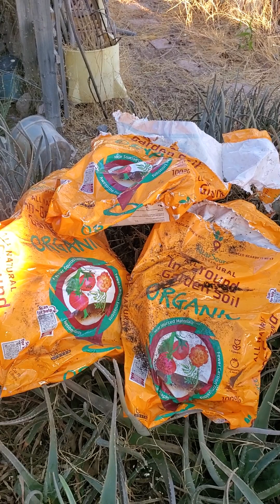POTASH- - -IUM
Importance of Potash.